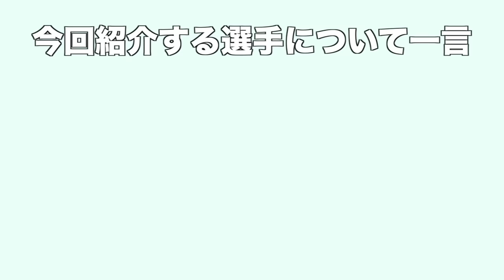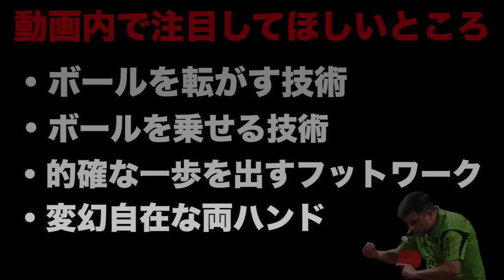【卓球】お酒をやめれば世界一！球聖ワルドナーも認めた世界一の打球感覚を持つ男。アレクサンダー・カラカセビッチ(Aleksander Karakasevic)【劉国梁をも下したセルビアの英雄】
解説しようと思ったけど字幕に起こす表現がわからなくなりました

とりあえずすごいなと思ったところをざっくりと概要欄に書いておきます
・自分の打球体勢を常に保つところ
・自分の打球点を常に保つところ
・コート2/3をバックハンドで対処するコートカバーリング
・ボールの懐に入ってはボールを乗せたり、いなしたりする肩から先の打球感覚(特に凄いのは肘から先)
・チキータはしなくても勝てることを今でも証明するフリックの技術の凄さ(個人的に世界１と思うほど)

字幕起こすのが本当に表現がわからなくて1ヶ月寝かせてました。
もう表現できる語彙力持ってないのでコメント欄にみなさん書いてってください。

※劉国梁に勝ったときのカラカセビッチはユーゴスラビアの代表です

※編集ソフトの問題で動画のアップロード後に誤植が生まれてしまう問題が発生しております。
ご視聴いただく際に誤字や文字の位置が変なところに移動していることなどが起こる可能性があるため、ご理解のほどよろしくお願いいたします。
撮影担当にてこちらのチャンネルでも動画公開中
パートナーシップYoutubeチャンネル
仲良くしていただいているチャンネル